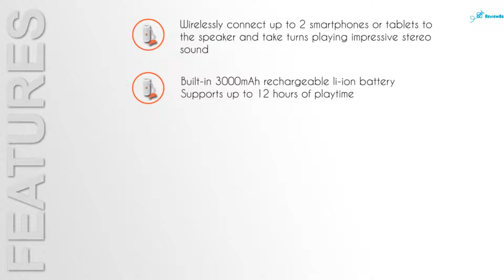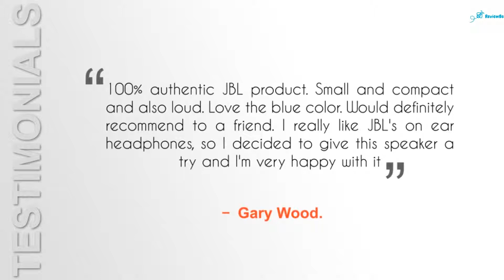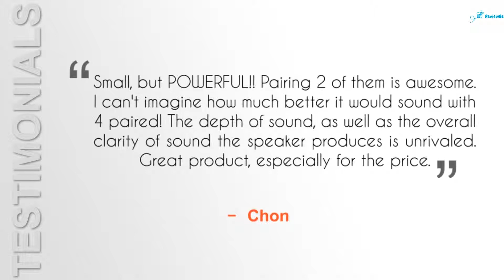JBL FLIP 4 White Flip4 Bluetooth Speaker Review - Jbl Flip 4 Review! Best Bluetooth Speaker 2018?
JBL FLIP 4 White Flip4 Bluetooth Speaker Review

Today Bluetooth audio speakers are obtaining really preferred, particularly when it is concerning paying attention to songs from your COMPUTER, laptop computer or mobile with an outside audio speaker. Bluetooth audio speakers are so reliable that you could utilize it for any type of functions like you could utilize Bluetooth audio speakers while commemorating a person's birthday celebration or while you are partying with your close friends. And also the most gorgeous component of a Bluetooth audio speaker is it gives an extremely great clearness of audio, so that you could appreciate your songs with a great state of mind.

Currently I will certainly chat regarding the various benefits of Bluetooth audio speakers.

You could recognize just how helpful as well as beneficial Bluetooth audio speakers could be.

As the Bluetooth audio speakers are cordless, you could bring it to anywhere. When you are believing concerning paying attention to songs from your tool you could do it by linking it with a Bluetooth audio speaker.

2) Portable: Bluetooth audio speakers are fairly mobile. You could quickly lug these Bluetooth audio speakers as well as after that link it with your gadget without any type of wired link.

As this Bluetooth audio speaker actually assists to conserve up the power for you. If you are out of power or if you truly desire to conserve up some power, after that Bluetooth audio speakers are something which you could actually take on.

4) Sound top quality: Bluetooth audio speakers are really a lot well-known for offering an excellent top quality of noise. The high quality of audio in a Bluetooth audio speaker is so great that you could utilize it anywhere like you could utilize it in any type of event or in any type of kind of celebrations.

5) Easy to set up: Bluetooth audio speakers are significantly simple to set up and also extremely simple to set up with your phone or laptop computer. In some cases in numerous instances you could not require any kind of setup. You could comprehend exactly how quickly you could make use of a Bluetooth audio speaker.

When you are believing concerning paying attention to songs from your tool you could do it by linking it with a Bluetooth audio speaker. 4) Sound top quality: Bluetooth audio speakers are really a lot well-known for giving a great top quality of audio.

These days Bluetooth audio speakers are obtaining really preferred, specifically when it is regarding paying attention to songs from your COMPUTER, laptop computer or mobile with an exterior audio speaker. Bluetooth audio speakers are so effective that you could utilize it for any kind of objectives like you could utilize Bluetooth audio speakers while commemorating somebody's birthday celebration or while you are partying with your buddies. As well as the most lovely component of a Bluetooth audio speaker is it offers an extremely excellent clearness of noise, so that you could appreciate your songs with a great state of mind.

 jbl flip 4 sound test; jbl flip 4 speaker; jbl flip 4 speaker review;
JBL Flip 4 review - A Bluetooth speaker that can handle the slings, arrows and swimming pools of a summer holiday Jbl flip 4 vs ue boom 2 review HD Video
 The JBL Flip 4 is a robust, affordable Bluetooth speaker, and one that's comfortably supplying sounds to all elements of your life  JBL Flip 4 vs JBL Charge 3, I'll give you my thoughts, specs, features you need to shop smart

JBL Flip 4 vs UE Boom 2: I compare these Bluetooth speakers, the pros, cons, features you need to know now before you buy  LTGEM Case for JBL Flip 3 or JBL Flip 4 Bluetooth Speaker Detailed comparison about jbl charge 3 vs flip 4
JBL FLIP 3 VS FLIP 4 is the complete online guide to select the best blue tooth speakers what you feel is better  Get all the details in our JBL Flip 4 vs Flip 3 review
JBL Flip 4 Portable Bluetooth Speaker: Bluetooth 4
UE Boom 2 Vs JBL Flip 4 Sound Test ; Video The BEST Bluetooth Speaker - UE Boom 2 Review and Audio Quality Test

 JBL Flip 4 review: Next-gen Flip mini Bluetooth speaker is a little bigger and a little better

Search results for: Jbl Flip 4 Vs Ue Boom 2 Review JBL Flip 4 is the next generation in the Flip series; it is a portable Bluetooth speaker that delivers surprisingly powerful stereo sound

Watch and download JBL Flip 4 vs JBL Charge 3 with Sound Comparison in HD Video and Audio for free

Sound Battle: JBL Flip 4 vs UE Boom 2 -The real sound comparison (binaural recording) Video Share your adventure playlist with this JBL Flip 4 Bluetooth speaker

JBL Charge 3 vs Flip 4: Pros and Cons; Can't see the App Store icon on iPhone & iPad
 JBL FLIP 3 VS FLIP 4 | WHAT IS BEST